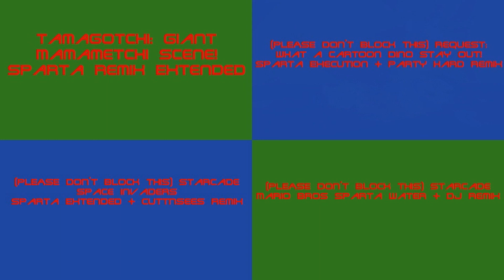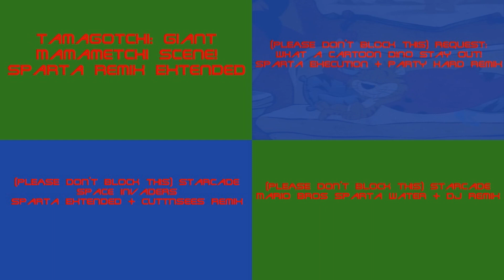(PLEASE DON’T BLOCK THIS) Sparta Remixes Side by Side 40 (Galaxian Version)